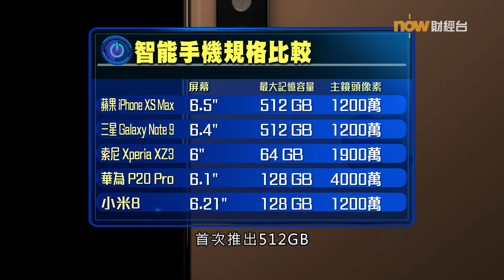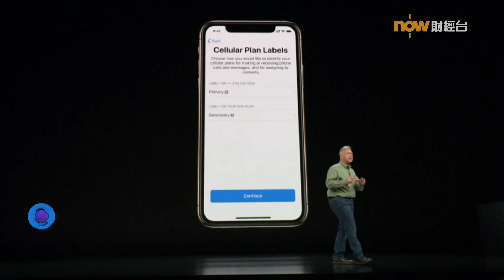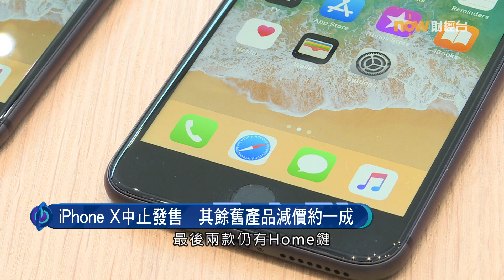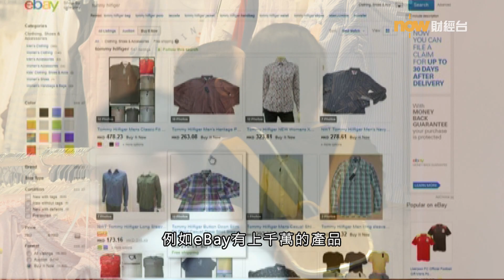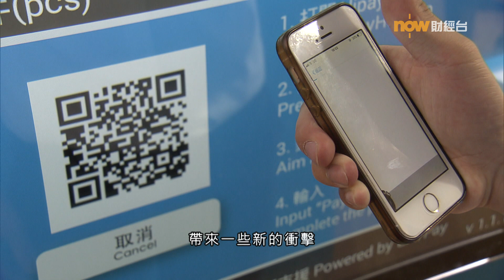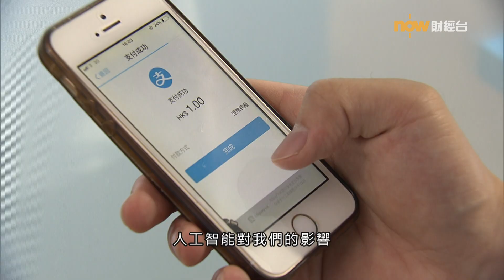20180913【潮玩科技】蘋果公司推出全新智能手機及手表